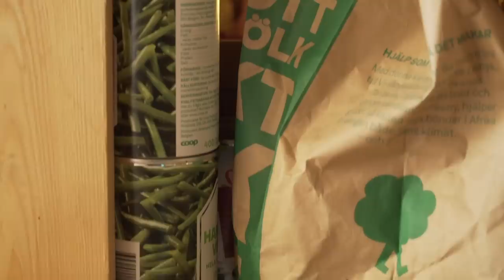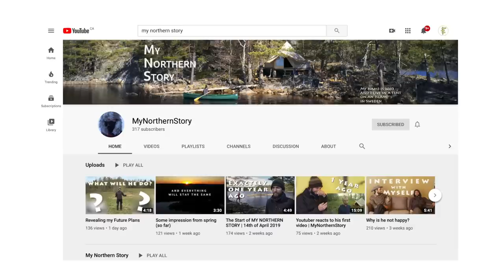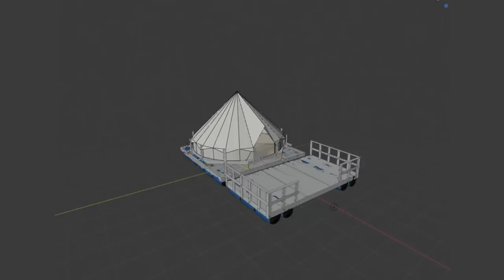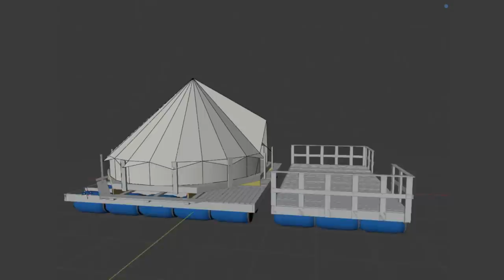Man Living Off-Grid in a Tent on an Island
Jojo has been living off-grid in a tent for 18 months, the last 12 of which have been on an island in Sweden!  He has a 5 meter (16-foot) Sibley Bell tent set up on a platform, a wood stove for heat, a multi-fuel stove for cooking, a solar panel and a car battery for charging devices, and buckets for dishes, laundry, and showers.

Over the course of the year he has added some creature comforts to the tent, like a bed platform, a small table and shelves, and even a couch!

He is not self-sufficient for food so he still goes to the grocery store each week for fresh food and to stay busy he explores the lake in his canoe, he plays music on his guitar and piano, and he films YouTube videos about his experience.

In this video, Jojo shares the ups and downs of his lifestyle experiment (spoiler: a lot of them involve wind, winter weather and loneliness) and he gives us a full tour of his tent!

Mat & Danielle

STAY IN TOUCH!

SUBTITLES AND CLOSED CAPTIONS
Thank you to our subtitle and closed captions contributors!

Music & Song Credits:
Live guitar song composed and performed by Jojo from My Northern Story
All other music composed and recorded by Mat from Exploring Alternatives

Filming Credits:
Jojo from My Northern Story